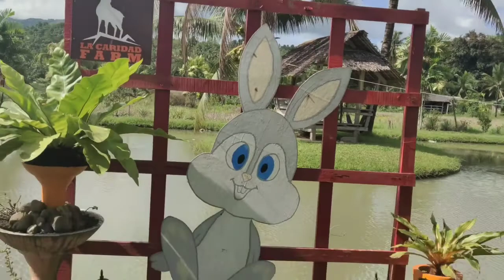MAGANDANG FARM PASYALAN SA SOGOD SOUTHERN LEYTE